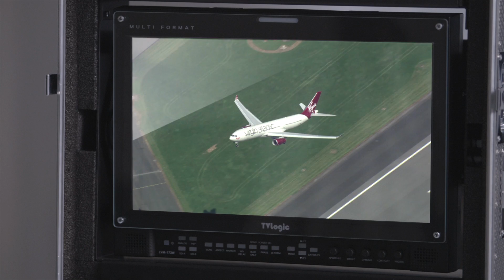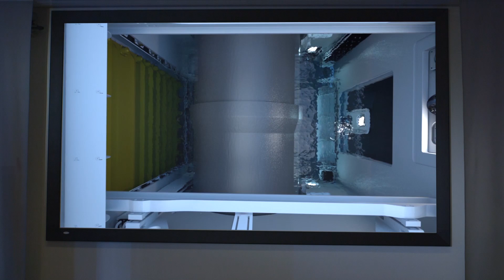Big Thinkers 2015: How IoT and big data are transforming business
Virgin Atlantic CIO David Bulman, digital visionary Peter Hinssen and CIO of Statoil Sonja Chirico Indrebø on unlocking the transformational potential of IoT and big data.

About: Big Thinkers of 2015
Insights from technology chiefs Dr David Bray, Mike Gregoire, Sonja Chirico Indrebø and David Bulman, plus business authors and thought leaders Peter Hinssen and Dr Martin Schulz.